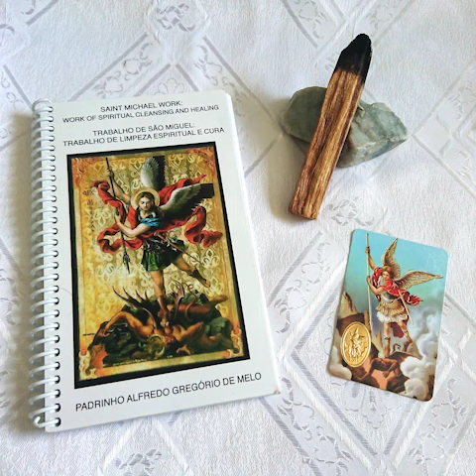03 Quanto Tu Estiver Doente - Padrinho Sebastião - Hinos de Cura de São Miguel (2019.09.27)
(Padrinho Sebastiao #22)
Hinos de Cura de São Miguel - Trabalho de São Miguel - Padrinho Alfredo
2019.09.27